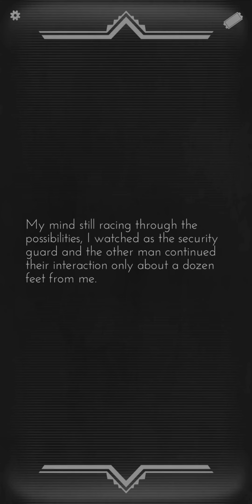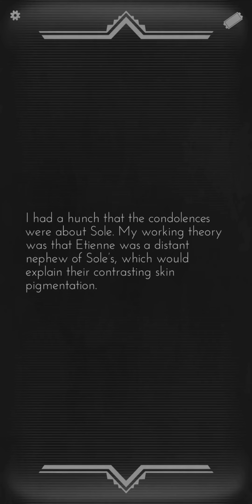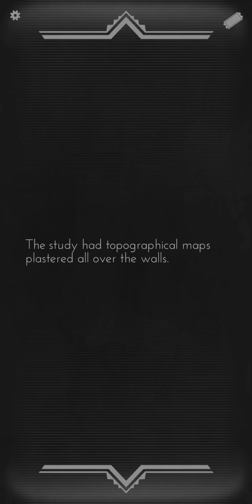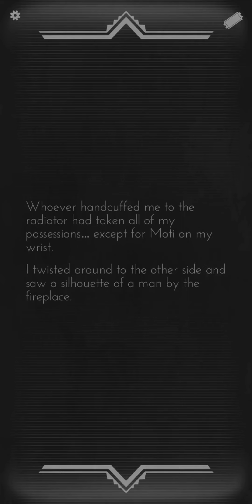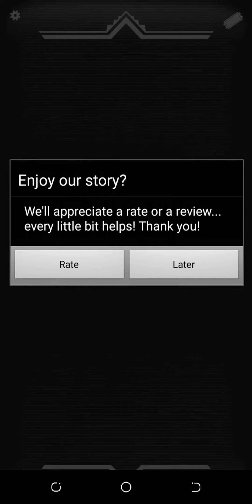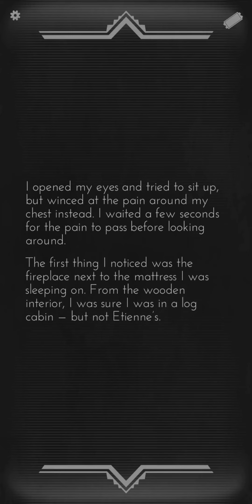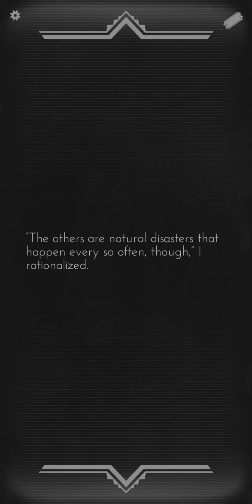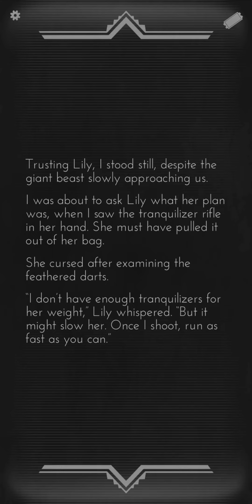Choices That Matter – text bas || Part 2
Choices That Matter – text bas game was developed by Tin Man Games. This game is text based adventurous game. There are three adventure stories are available which are 1. And the Sun Went Out, 2. And Their Souls Were Eaten, and 3. And Their Heroes Were Lost. Based on the selection of choices that we chose, the path of the story will differ. It is quite interesting and one of the best story game for Android phones. Let’s Enjoy by watching this story game.